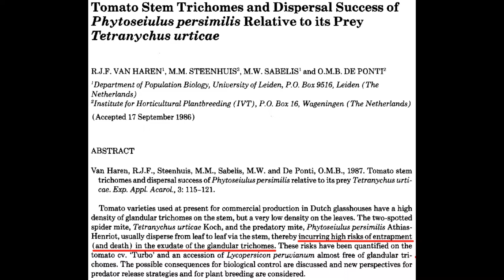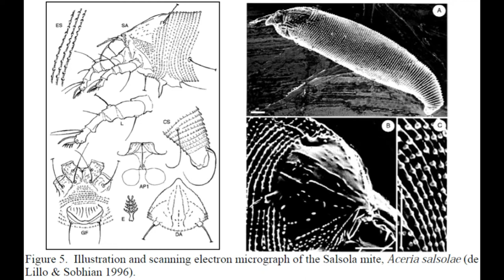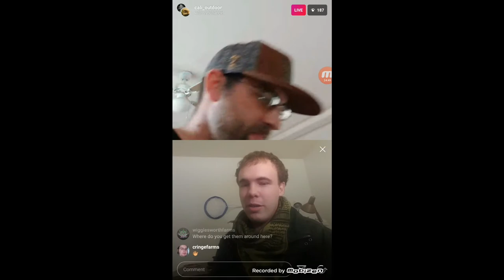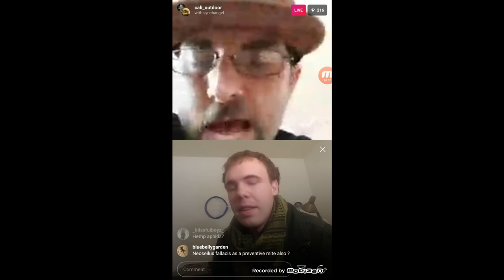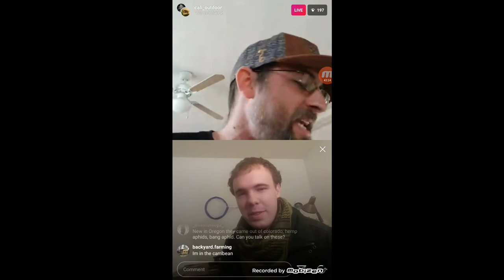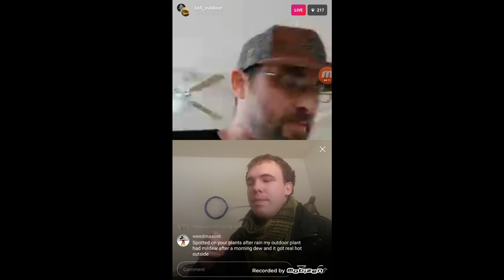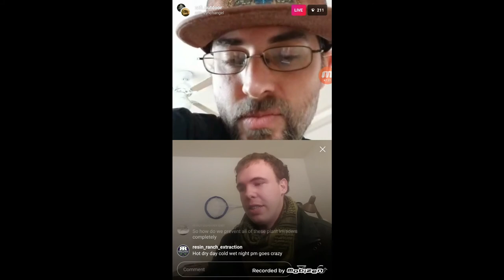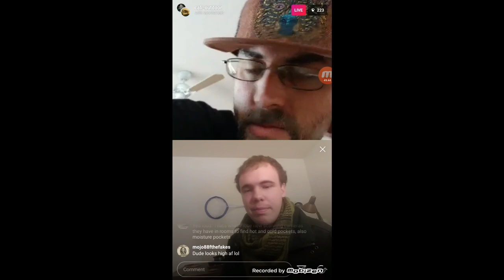Cali_Outdoor Live 1-29-18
1000, 1-29-18

8:35 "Using 'Many Little Hammers' to Combat Herbicide Resistance"

14:37 "Diapause in phytoseiid mites: a review"

15:29 and 21:19 "Enhanced Biological Control of Yellow Starthistle and Tumbleweed"

17:25 A new method for studying aerial dispersal behaviour of eriophyoid mites (Acari: Eriophyoidea)

27:05 "A novel use of predatory mites for dissemination of fungal pathogen for insect biocontrol: The case of Amblyseius swirskii and Neoseiulus cucumeris (Phytoseiidae) as vectors of Beauveria bassiana against Diaphorina citri (Psyllidae)"

21:29 "Fecundity in Twospotted Spider Mite (Acari: Tetranychidae) is Increased by Direct and Systemic Exposure to Imidacloprid"

35:38 "Life-styles of Phytoseiid mites and their roles in biological control"

43:45 "Cytology of Fungal Infection"

Cali_Outdoor and I talk biocontrols on Instagram live. I have inserted some media and academic references related to those subjects matter we discussed. I enjoyed the opportunity to expound on some very good questions asked by his followers.